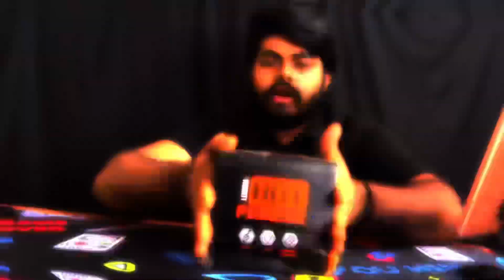Funny Robot unboxing kannada |super fanny dancing robot …